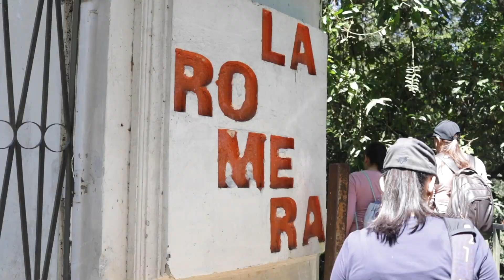Visita a la reserva La Romera en Sabaneta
En abril visitamos la reserva La Romera en Sabaneta. Caminando apreciamos toda la belleza de este tesoro natural.

¡Siembra y protege la naturaleza!